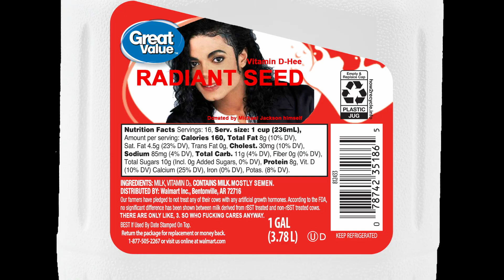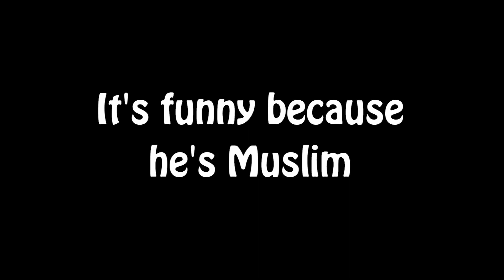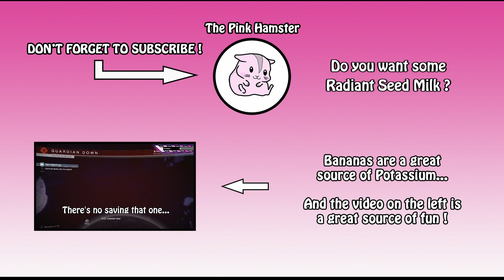Destiny Random Moments #5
Because Glimmer is overrated, I just went broke and stayed like that for 2 entire weeks :D